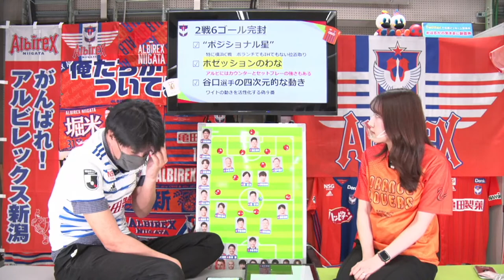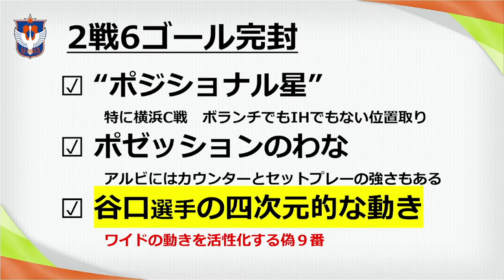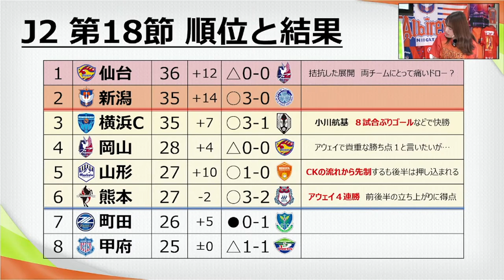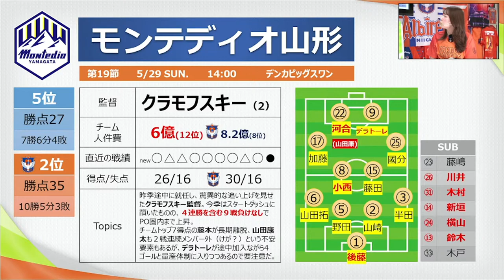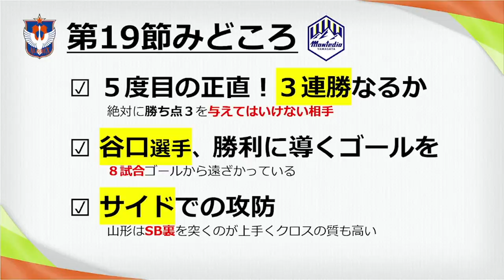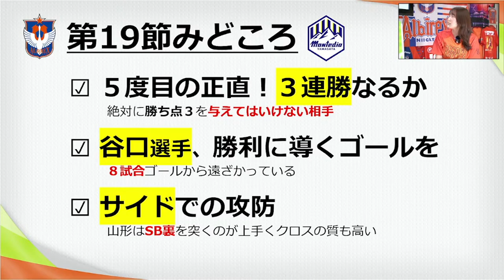【はるかの気ままにアルビトーク#88】開始6分間で2ゴールの衝撃！19歳の進撃を支えた三角形【山形戦プレビュー】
UX入社以来、J2アルビ担当一筋の大西アナが 気ままに語るYouTubeオリジナル企画の第88弾！

明治安田生命J2リーグ・第17節、ホーム・デンカビッグスワンスタジアムで行われた、横浜FC戦。

キックオフからわずか26秒でU21日本代表の三戸舜介がゴールを奪えば、6分にこの日今季初スタメンの小見洋太が三戸との息の合ったコンビネーションでプロ初ゴールをマーク。後半開始早々にも、小見がハイプレスで相手DFからボールを奪ってそのままゴールに流し込み追加点。3-0で完勝した。

中3日でアウェイ・ケーズデンキスタジアムに乗り込んで行われる第18節・水戸ホーリーホック戦を挟んで、再びホームで第19節・モンテディオ山形戦を迎える。

【新潟　予想メンバー】
GK　小島亨介
DF　藤原奏哉　舞行龍ジェームズ　千葉和彦　堀米悠斗
MF　高宇洋　星雄次　三戸舜介　伊藤涼太郎　小見洋太
FW　谷口海斗
SUB　瀬口拓弥　早川史哉　長谷川巧　吉田陣平　本間至恩　松田詠太郎　鈴木孝司

【水戸　予想メンバー】
GK 山口瑠伊
DF 大崎航詩　楠本卓海　黒石貴哉　鈴木喜丈
MF 森勇人　椿直起　前田椋介　新里涼
FW 安藤瑞季　木下康介
SUB 本間幸司　タビナス・ジェファーソン　村田航一　曽根田穣　高井和馬　平塚悠知　梅田魁人
監督 秋葉忠宏

【山形　予想メンバー】
GK 後藤雅明
DF 山崎浩介　半田陸　野田裕喜　川井歩
MF 小西雄大　藤田息吹　加藤大樹　國分伸太郎
FW デラトーレ　河合秀人
SUB 藤嶋栄介　山田拓巳　木村誠二　新垣貴之　チアゴ・アウベス　鈴木国友　木戸晧貴
監督 ピーター・クラモフスキー

‹J2・第17節その他の主な結果›
ベガルタ仙台は降格圏に沈む大宮アルディージャ相手に4発大勝し首位をキープ。
ファジアーノ岡山は大分トリニータ相手にチアゴ・アウベスの1点を守り切り連敗脱出。
FC町田ゼルビアはドゥドゥの今季初ゴールなどでザスパクサツ群馬に2-0で勝利。
モンテディオ山形はツエーゲン金沢と対戦し、前半早々に先制点を許したものの、後半に追い付き1-1で引き分けた。

【出演】
大西遥香（UXアナウンサー）
南部健吾（UXアルビレックス新潟担当ディレクター）

★称賛、批判、間違いの指摘などなんでもいいのでたくさんのコメントお待ちしております！